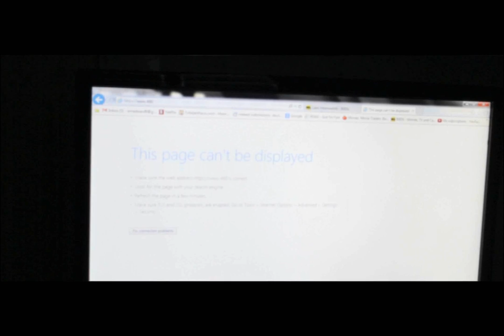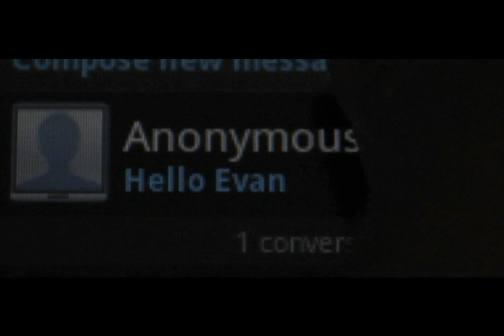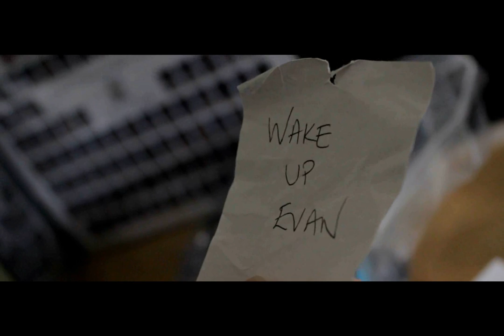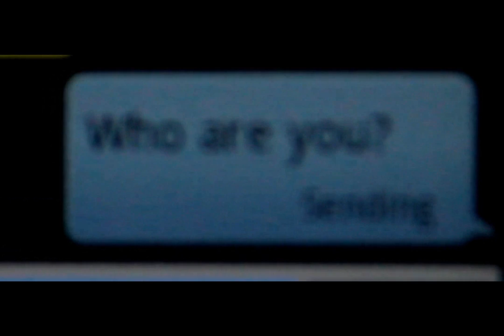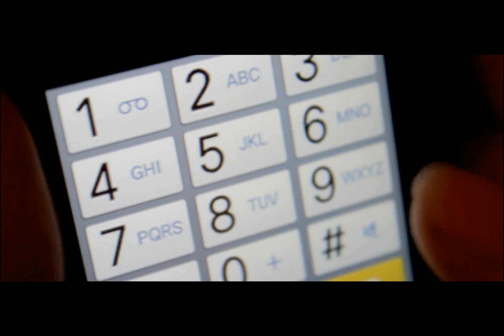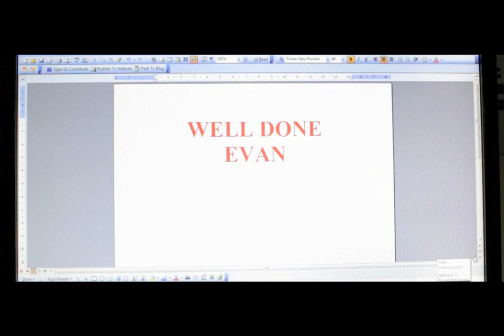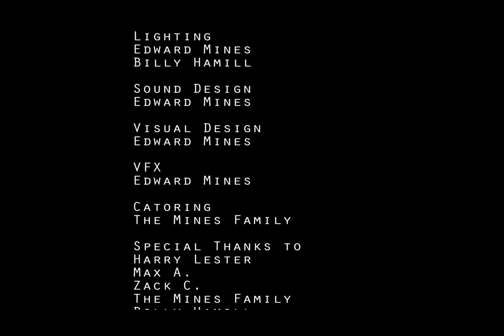WAKE UP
Evan is an ordinary teenager during the summer vacation, until a series of strange messages and vivid imagery causes him to wonder what's really happening to him...

WRITTEN AND DIRECTED BY:
Edward Mines
CAST:
Harry Lester as Evan
Max A. as The Voice/Stranger
Zack C. as The Man
Katy Mines as Aunty Maggie
Edward Mines as Jessie
Jamie MacDonald as Random Person
Will Mines as Biker
SPECIAL THANKS TO:
Billy Hamill
Spencer Jarvis-Frain
The Mines Family